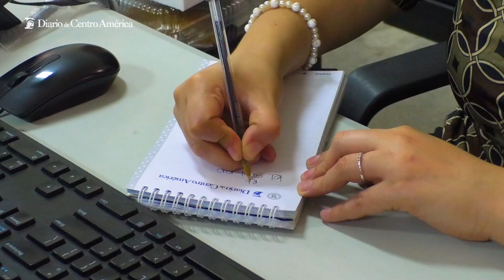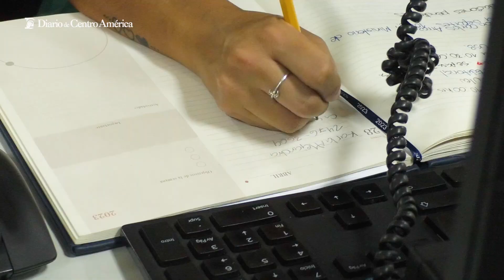Celebrando el Día de la secretaria en Guatemala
Conozca más del trabajo que realizan las secretarias, pieza esencial de las empresas e instituciones